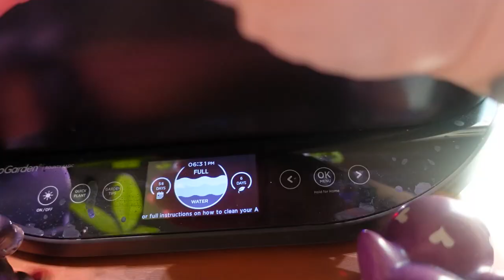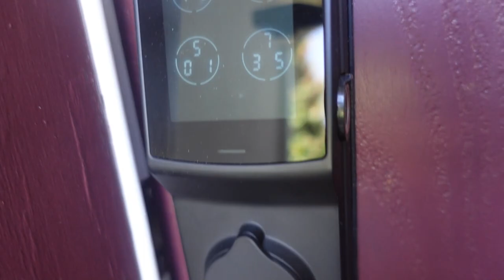1,000 New Worm Friends! ep. 38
OPEN ME ↓↓↓

timestamps
0:00 welcome to vlog #38
0:22 curve perfume nostalgia
2:22 bunny cake + 1000 worms!!
3:44 cheesecake factory impossible burger
4:51 aerogarden updates
7:20 i'm hangry: vegan nachos + what I eat in a day/week?
11:48 are you hydrated?
13:40 making cannabutter soon
14:56 i'm a handywoman hire me
18:21 luna is hydrated
18:37 we have petunias and zucchini growing!
19:23 housewifeswag
19:46 stretching even tho I don't wanna
24:42 weekly wrap-up
24:53 feral at the fair
29:49 bloops

I need about 1,000 more worms and I'll show you the bin in next week's vlog! I think I'm still too hard on myself and when my anxiety is bad (like it was this week) I tend to second-guess myself and my decisions to create and share these vlogs. Fear is one of my greatest obstacles in this life. Thank you for allowing me to learn and grow with you.

We have a once-in-our-lifetime astrological event happening this week with Jupiter and Neptune conjunct in Pisces. Dream big this week. Have the audacity to believe that you can achieve whatever it is you want to do in the future. What can you do today to help the future version of yourself? However, don't allow it to overwhelm you. Write everything down to sort through later. Feed your mind, body, and soul consciously.
taylor